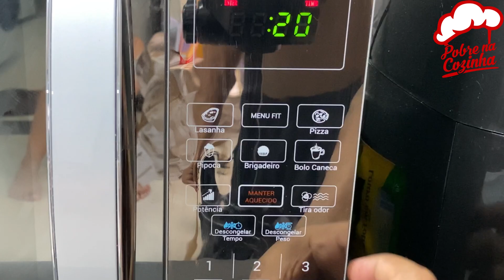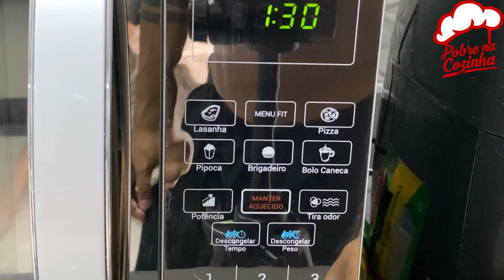Eu não sabia que era possível! Pudim pronto em apenas 1 MINUTO e MEIO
Esse é o pudim mais fácil e rápido que você vai aprender a fazer ,e apenas misturar que já vai estar pronto, fiquei surpreso com o resultado fica idêntico ao tradicional de forma!

INGREDIENTES:
2 colheres(sopa) açúcar
2 colheres (sopa) água

Ovo 1
Leite 8 colheres de sopa
Leite condensado 6 colheres de sopa